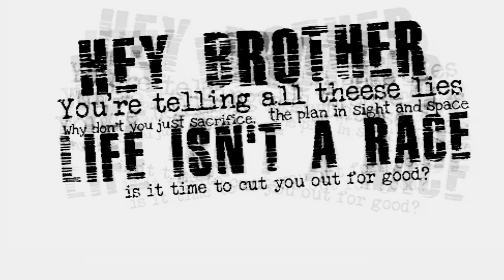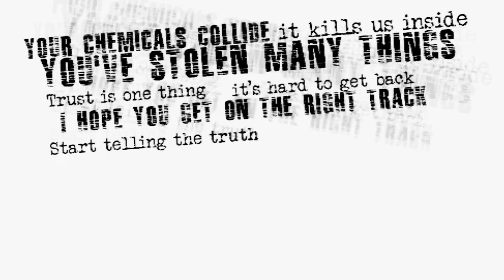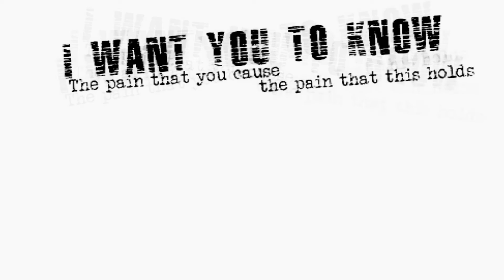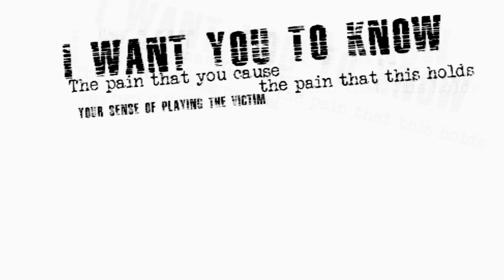"Villain" by Ben Rist (Official Lyric Video HQ)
©️ 2020 Ben Rist & Illuminate Records. Villain is distributed by RouteNote PLC and will be available on all download or streaming platforms on the 24th April 2021